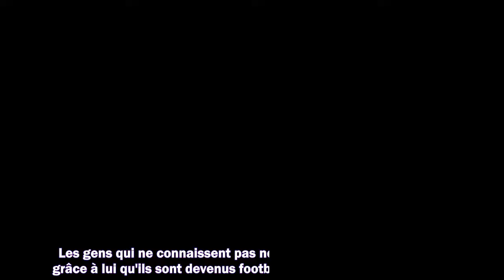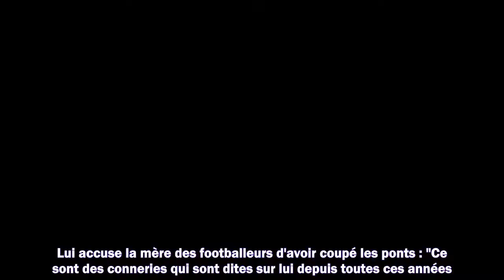"On salit mon papa" : la demi-soeur de Lucas et Théo Hernandez sort du silence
1. Succession disputée de Johnny Hallyday
2. Dernières actualités sur Johnny Hallyday
3. La vie de "Laeticia" après la mort de "Johnny Hallyday"
4. Mariage Harry et Meghan